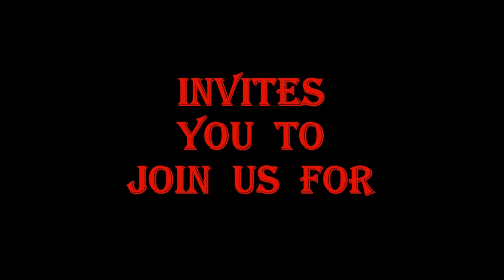Tonight On The Next Friday Night On The Homestead July 2nd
Welcome to the Camppatton Family Compound,
Tonight on Friday Night On The Homestead with heat wave and drought that is hitting part of the country now and may hit the rest later, we will be taking a look at ways that homesteaders, gardeners and others can deal with a lack of water for their yards. The topic is “Irrigation During A Drought”
Hosted by Camppatton Family Compound.

Here is the link for the Live Stream tonight;

And we’ll have some special guests on the panel.

"Friday Night On The homestead"
Both at 7:00 PM Pacific Time, 8:00 Mountain, 9:00 Central, 10:00 Eastern